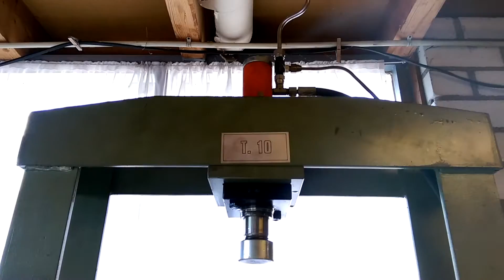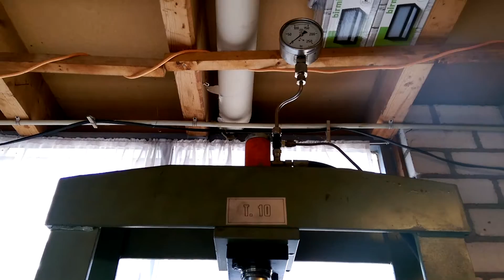Hydraulic press with electrically driven Citroën pump